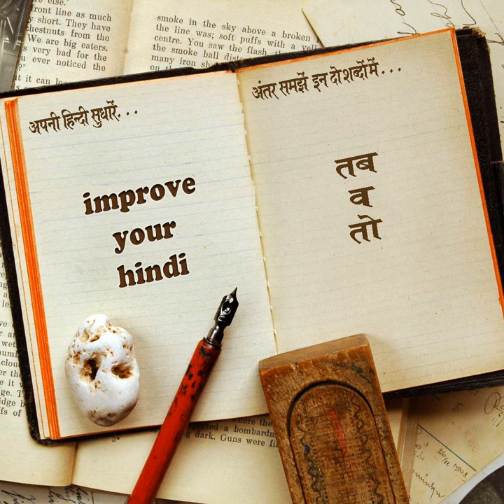अपनी हिन्दी सुधारें : तब व तो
Improve your Hindi : अर्थ, व्याकरण और उच्चारण के आधार पर एक जैसे लगने वाले शब्द-युग्मों में अंतर समझें और सुधारें अपनी हिन्दी।
आलेख: डाॅ.रमेश चंद्र महरोत्रा
स्वर: संज्ञा टंडन

Google Android APP  : arpaa radio